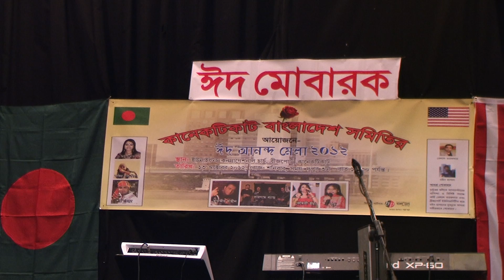Anjum dancing on the stage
Connecticut Bangladesh somiti celebrated Eid Ananda Mela on Oct 13, 2012 at Bridgeport. Anjum Akhand dancing on the stage.